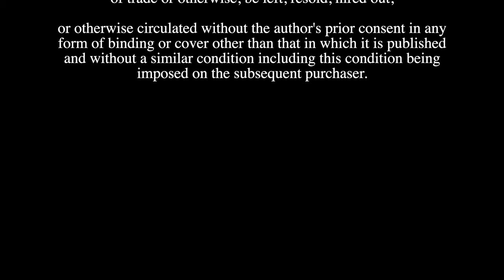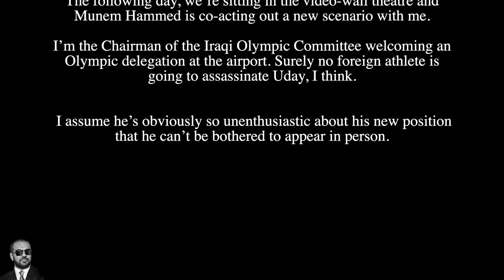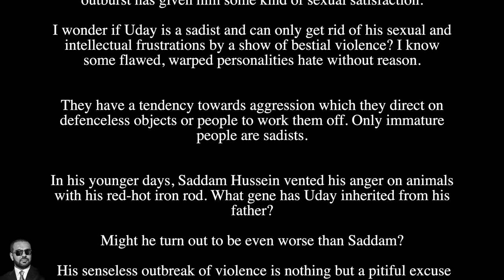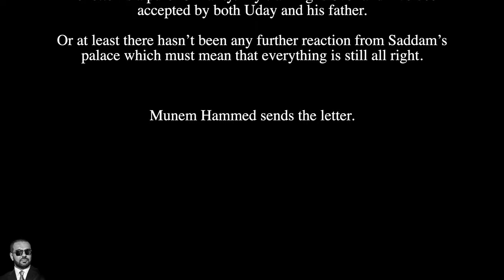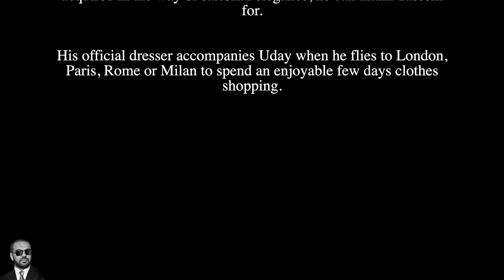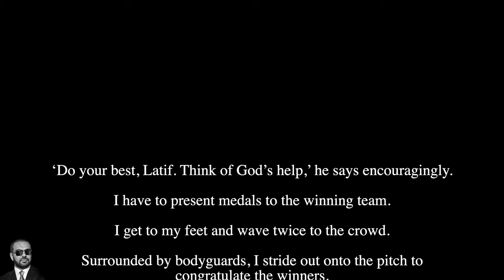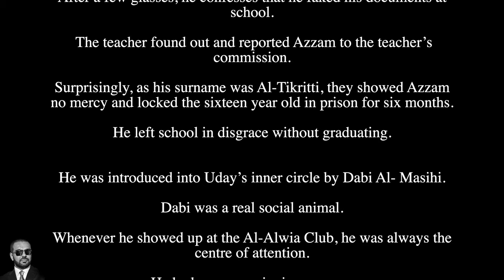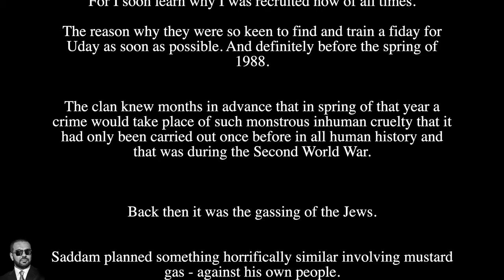THE DEVIL S DOUBLE audiobooks by Latif Yahia Chapter Six My debut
Latif Yahia Personal Quote: Government is not the solution to our problems. Government is the problem.

I found this one of the most interesting but also disurbing tales I have ever read. It gives a very interesting insight into the life of a body double in probably the most dangerous place on earth but also gives details into the mind of one of the most power crazy but yet curiously insecure men alive, Sadam Hussein. It make the reader feel quite nervous due to the fact that the events are actually true. Brilliantly written. A must for any biography fan. --F. O'brein CBS

This is The Story of A man who knows too Much... He Looted Kuwait, Survived Assassina - Tion Attempts, and was at his Boss Uday Hussein's Side During Some of Iraq's Grisliest Moments. --D. Smith, WALL STREET JOURNAL.

Latif was born in 1964, the son of a wealthy Iraqi businessman. He attended the most exclusive school in Baghdad where another pupil was Uday Saddam Hussein, son of the future President. Everyone noticed the boys bore an uncanny resemblance to each other.
Whilst Latif was a young army officer fighting in the Iran/Iraq war, he was summoned to a presidential palace and informed by Uday that he wanted Latif to become his 'fidai' or body-double.
After a spell of imprisonment and threats to his family, Latif was forced to agree. He underwent cosmetic surgery to look even more like Uday and was trained to act like him in every way.
For years, Latif represented Uday in all manner of functions and duties. He lived in a presidential palace in a life of unbelievable extravagance and luxury. But Latif also witnessed the extreme cruelty of the Saddam regime. Uday's psychotic temper, rapes, orgy parties, torture atrocities, and sadistic murders.
Latif was so psychologically disturbed at losing his own identity and by the role he was forced to play he even tried to commit suicide.
He survived eleven assassination attempts and was wounded nine times by bullets meant to assassinate Uday.
When Uday also shot him in a fit of temper, Latif fled Iraq helped by the CIA.
The CIA was grateful for Latif's insight into the regime and wanted him to be their spokesperson on Iraq. But, as his family was still in Iraq, Latif refused and moved to Austria where he hoped to live a peaceful life.
To earn an income, Latif wrote the first version of The Devil's Double revealing his time as Uday's fidai. And exposing the darkest secrets of the Saddam regime to a shocked world.
For refusing to work with them, he was covertly imprisoned for nine months by the CIA and on his release he found a bomb under his car doubtless planted on orders of Uday who was to later murder Latif's father.
For the next few years Latif traveled around Europe, surviving other assassination attempts and trying to live undisturbed under a false identity.
During this time, he amassed a fortune of $??m and lost it all when the woman he fled Iraq with emptied their joint bank account during another period of incarceration. Whilst in London in the 1990's, he was offered money and a British passport by the Saudi's if he would murder a man he had befriended who was a Saudi dissident. Also a Saudi Princess with whom he had an affair, was beheaded when she returned to Saudi Arabia to seek a divorce.
Latif eventually moved to Ireland where, after run-ins with the IRA and drug-dealers,
This is where he met his wife Karen who helped him rebuild his life.
He has written three books serializing his life. 'The Devil's Double' on which the feature film is based, 'The Black Hole' which relates his time pressurized by the CIA and on the run through Europe and 'Forty Shades of Conspiracy' which tells of his years in Ireland and how he was continually victimized and denied Irish citizenship despite having an Irish wife and child.
He has also written a fourth book 'The Hangman of Abu Grahib' yet to be published.
Today, Dr. Latif Yahia is now an international human rights lawyer, businessman and an outspoken Internet blogger commenting on developments in the Arab world, politics, justice and injustice.